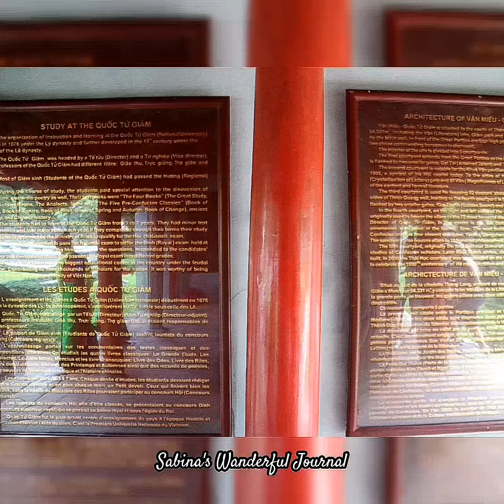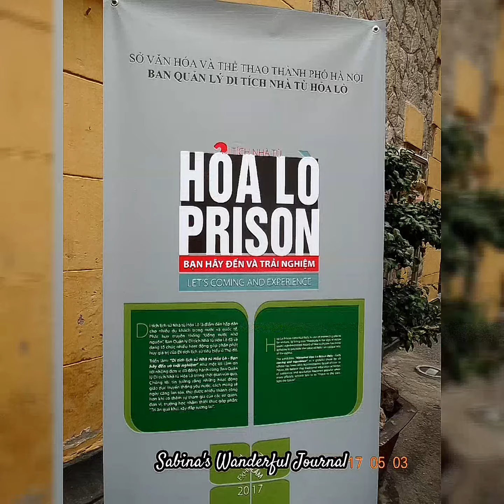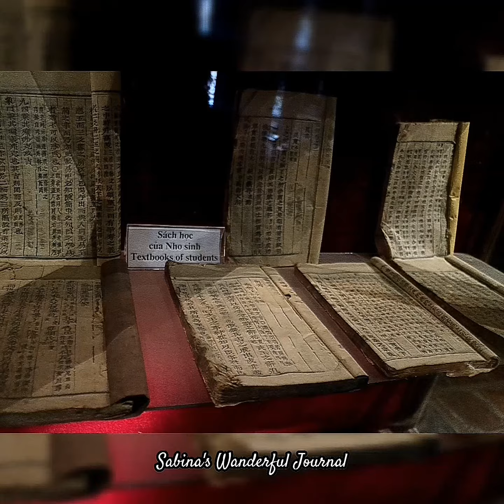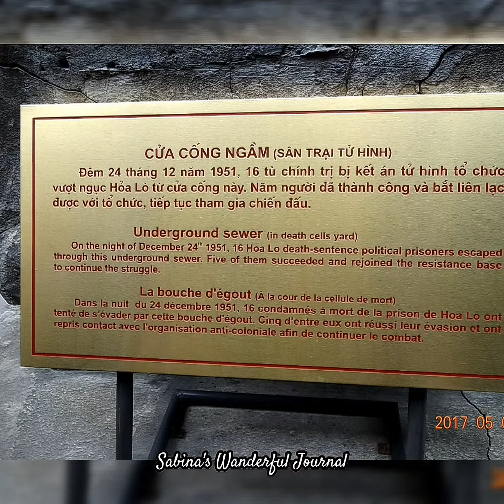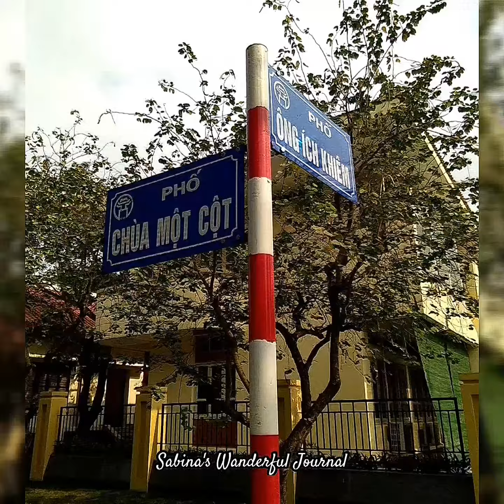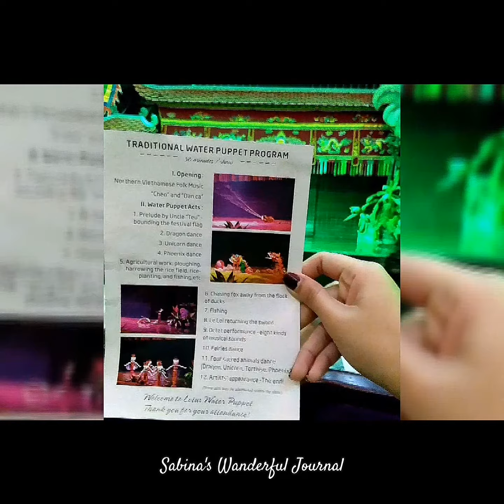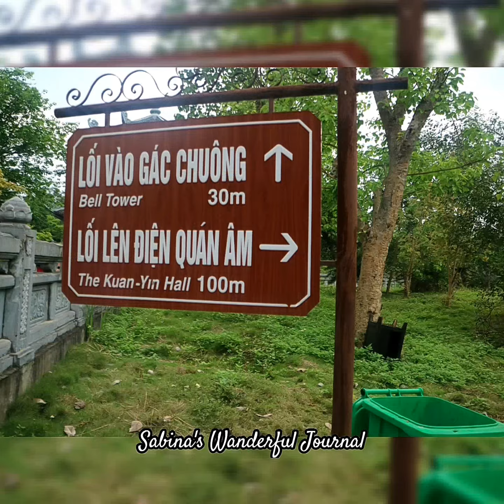HANOI, VIETNAM || City Tour, Water Puppet Show, Halong Bay & Thien Cung Cave, Trang An & Bai Dinh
HANOI, VIETNAM || City Tour, Water Puppet Show, Halong Bay & Thien Cung Cave,  and Trang An & Bai Dinh